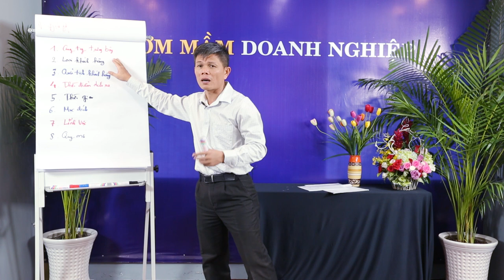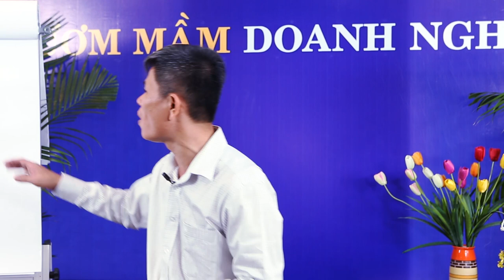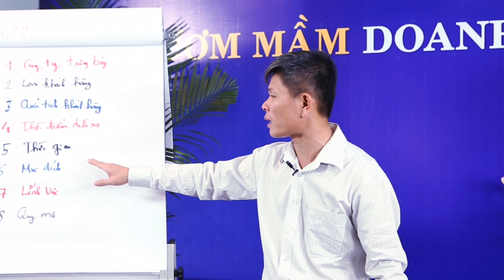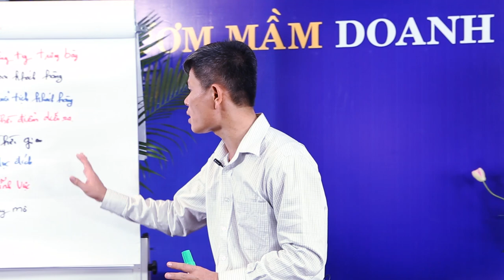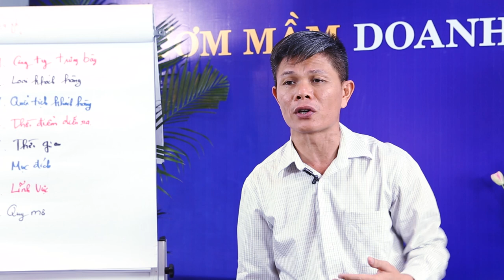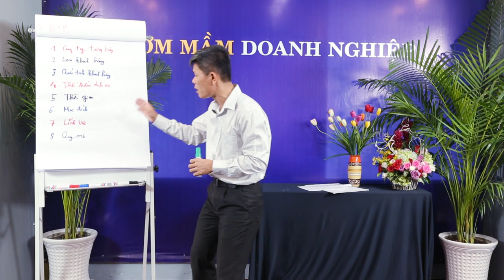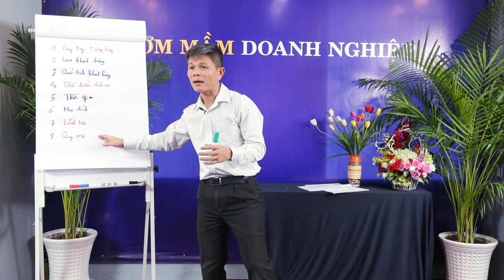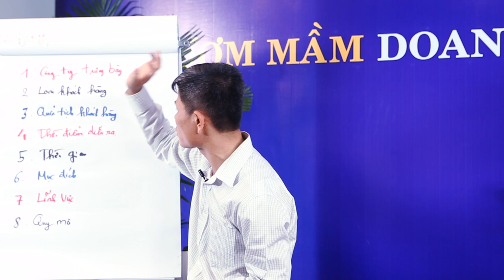08 điểm lưu ý khi tham gia hội chợ thương mại - Bài 383